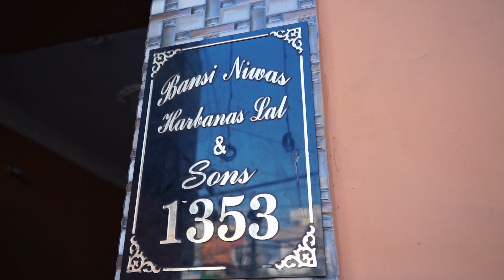Reena Rai Weds Kamaljit Mall Wedding Highlight 2021 || Virdi Film Media ||Best Wedding Highlight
Many Many happy Wishes For Lovely Couples Reena Rai & Kamaljit Mall .

This Wedding Video Project By :- Virdi Film Media

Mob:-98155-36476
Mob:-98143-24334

ALL COPYRIGHTS BELONG TO THEIR REAL OWNER NO COPYRIGHTS INFRINGEMENT INTENTED FOR PROMOTIONAL USE ONLY.